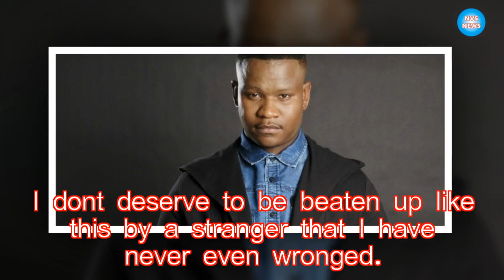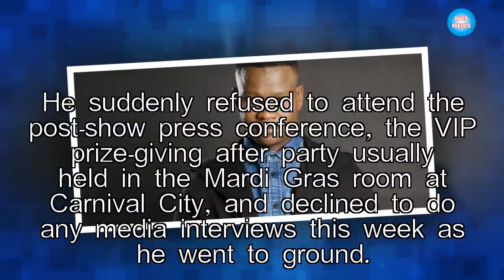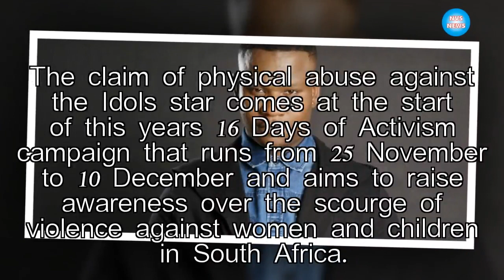Woman claims Idols runner-up Mthokozisi Ndaba brutally assaulted her|NVS News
Cape Town – Mthokozisi Ndaba has been accused of abuse after a young woman came forward claiming that the Idols SA runner-up allegedly physically assaulted her.

►Lin